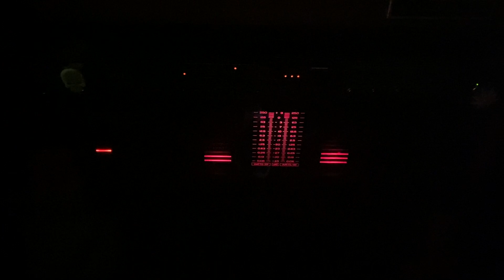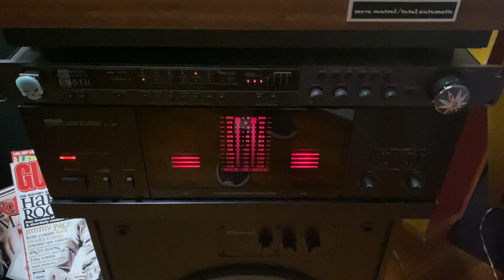Yamaha M-45 & JBL 4311